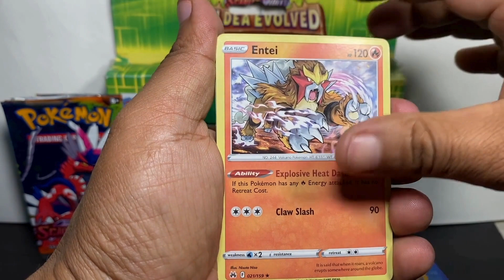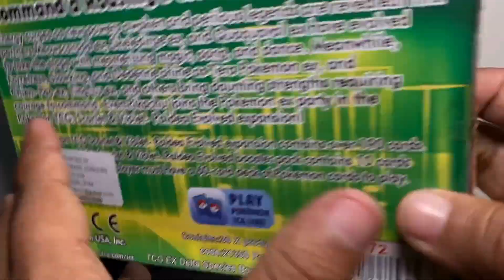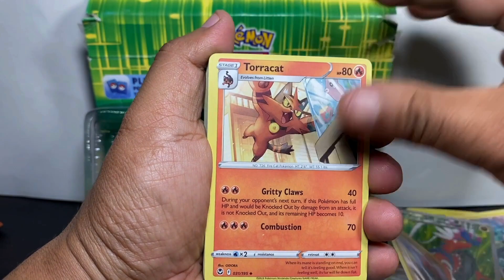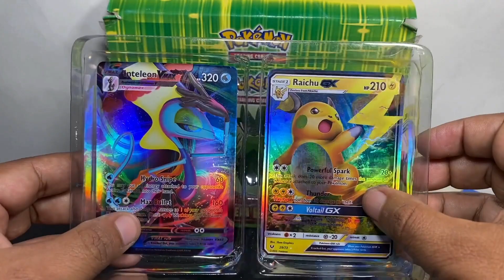UNBOXING SCARLET & VIOLATE GOD BOXES | UNBOXING PALDEA EVOLVED SCARLET & VIOLATE BOXES |BOOSTER PACK